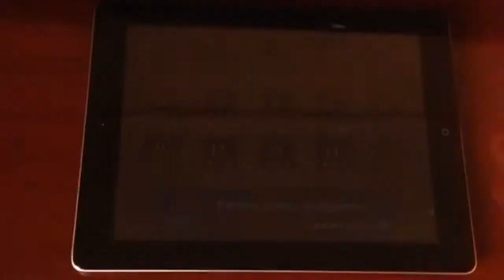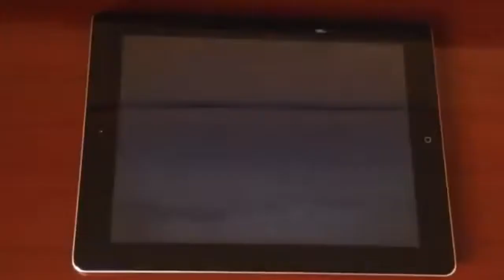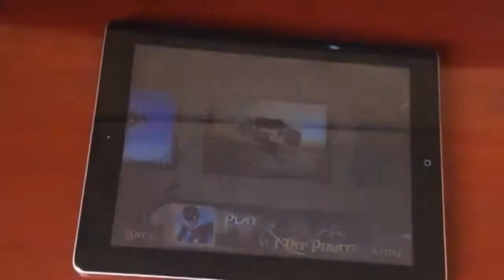Pirate Sushi - Official Trailer #2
Check out the second trailer for Pirate Sushi.